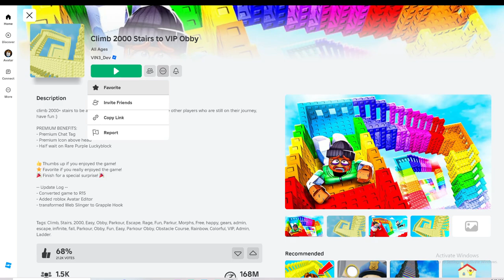You Messed Up My Life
we are gonna have to kill all the killers in this one no I do not know why the audio desynced or why one clip is silent or why my audio gets staticy sometimes blame medal DOT tv